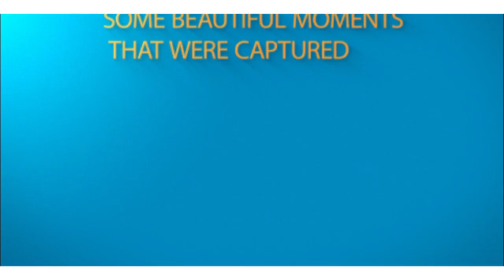Mudassir Ghumra | Official Video - Eid un Saeed 2019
EID UN SAEED - OFFICIAL VIDEO 2019, ENGLISH NASHEED, MUDASSIR GHUMRA, MALAWI